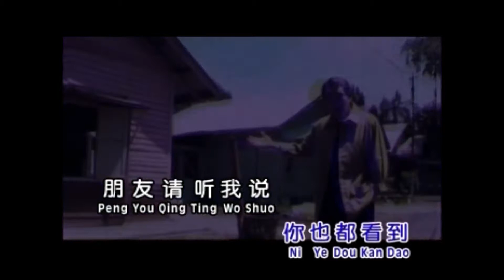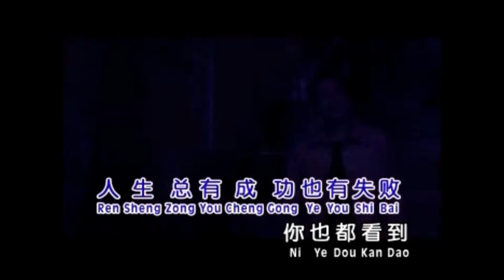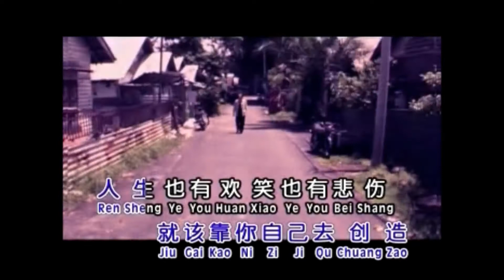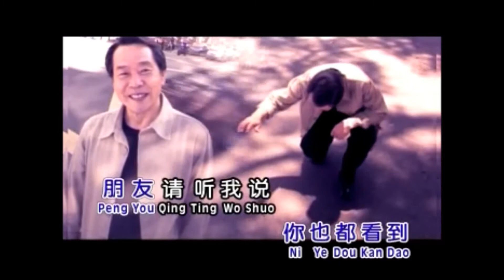夺标 张魁#卡拉OK音樂"O"鍵版本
音樂用於卡拉OK娛樂目的. 希望大家喜歡唱